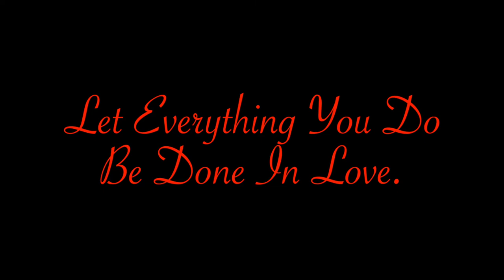Courtesy Call to Archbishop Ricardo Baccay